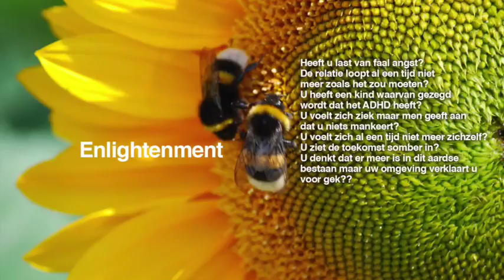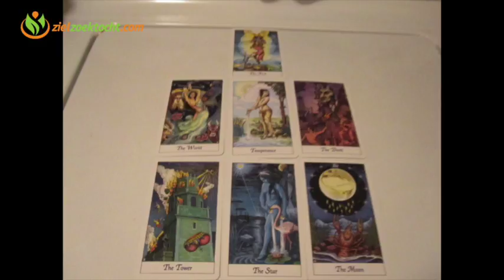Wekelijkse Tarot Horoscoop Kaartlegging Lezing | Week 8 | 20 t/m 26 Februari